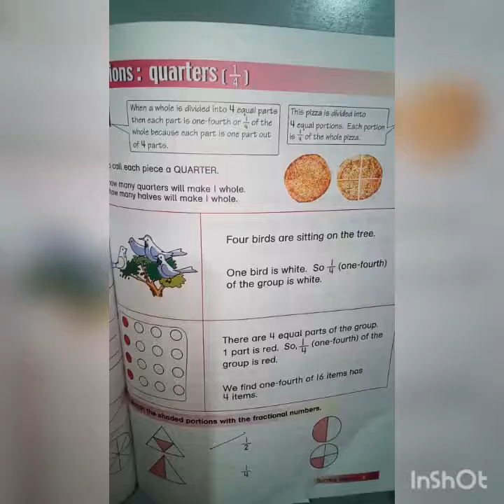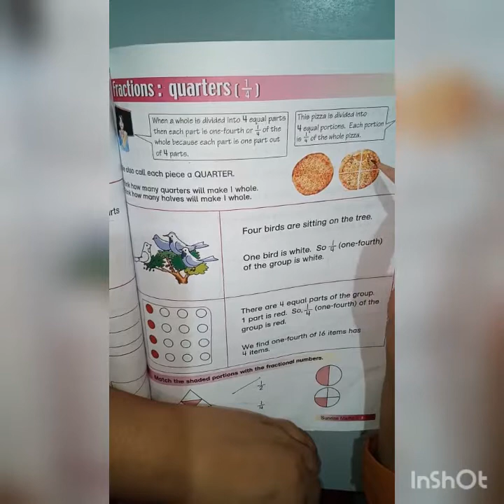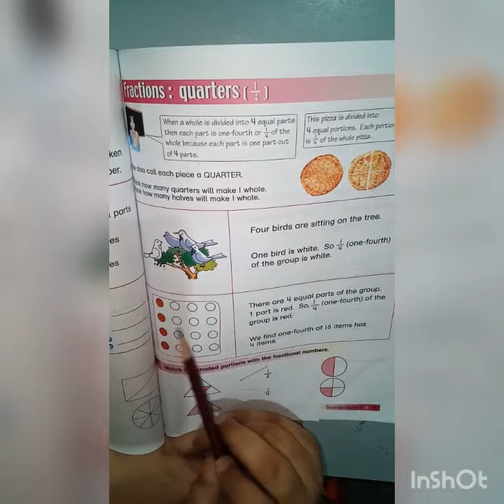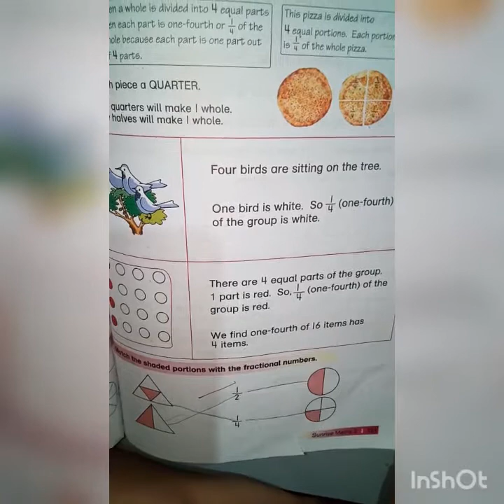Class 2 Math Lecture 25